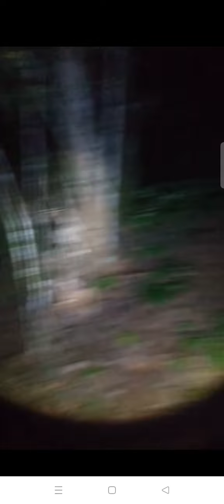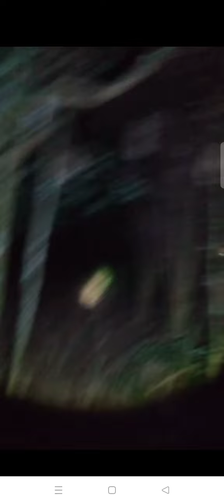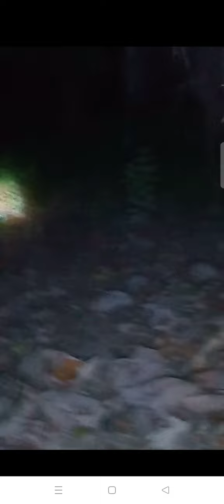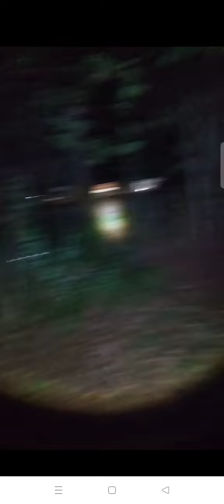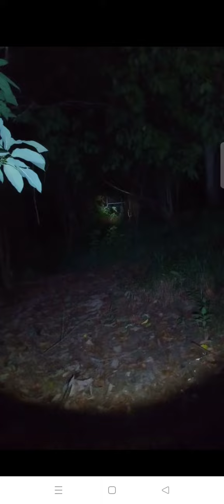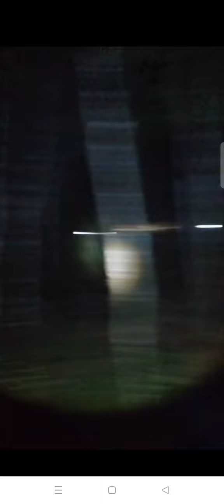@ mencari hantu di hutan Amazon indonesia kuliner #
mencari hantu pada mlm hari di hutan larangan 👍👍 cerita asli bukan rekayasa